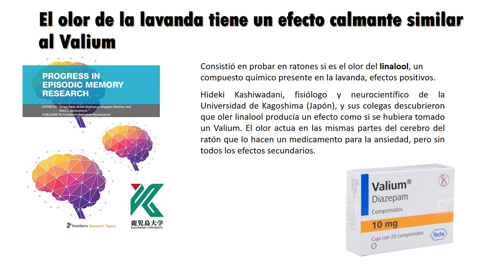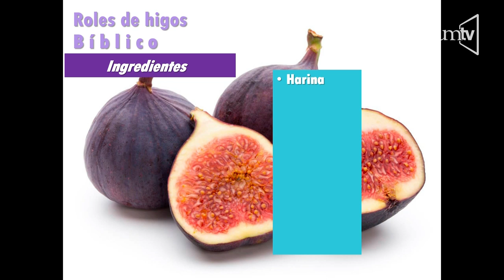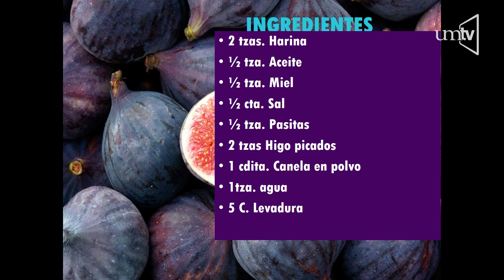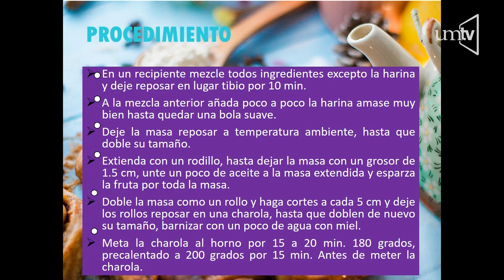Cápsula de nutrición - Lic. Marisol Brambila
El Ministerio de Salud de la Iglesia Universitaria nos trae este tema de nutrición, con actividades y recetas que puedas tomar en cuenta para tu vida, no te lo pierdas